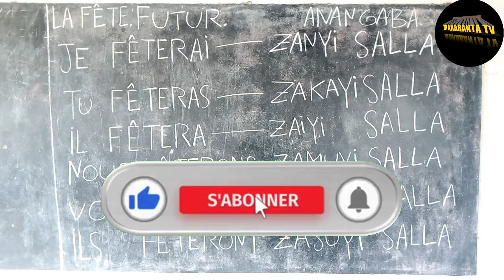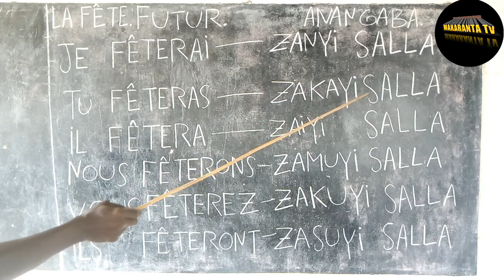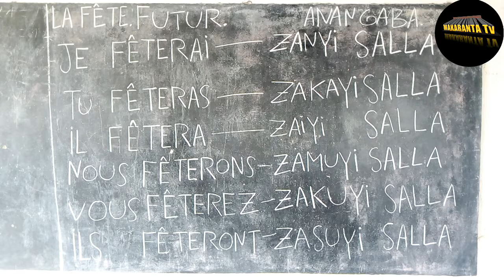DARASIN KOYON FARANSANCI NA 64 YANDA ZAKAYI MAGANA DA ABOKANKA AKAN SALLA